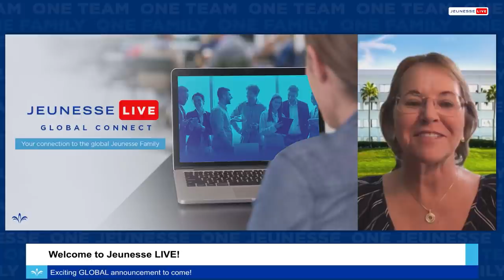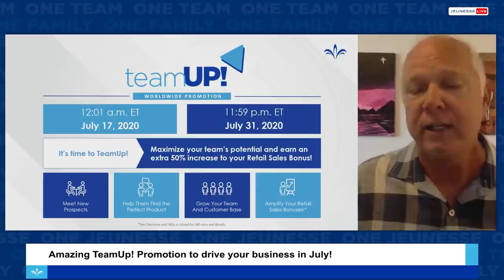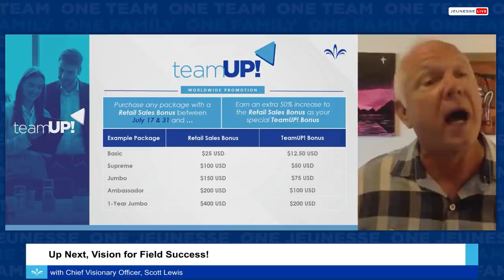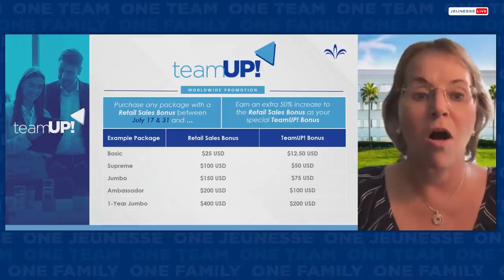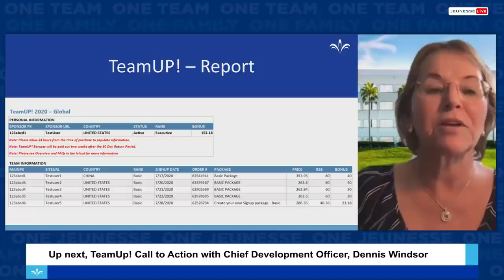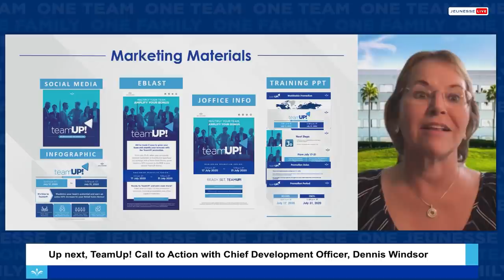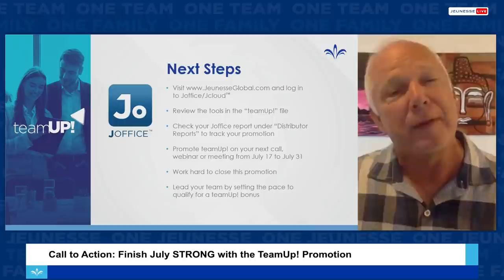Jeunesse LIVE: Special Event – Global (SPANISH)